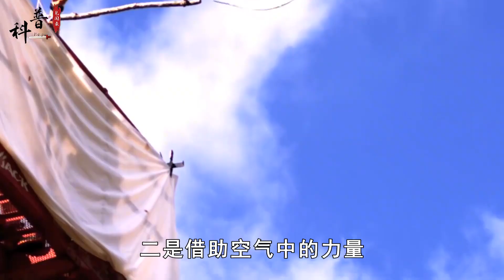会飞的天堂树蛇，从树上一跃而下，真的不怕摔死吗？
哈嘍大家好
歡迎來到科普见闻录